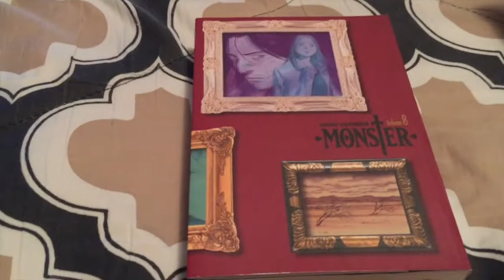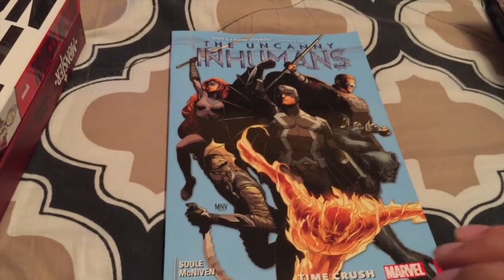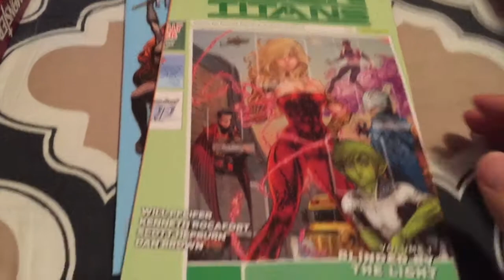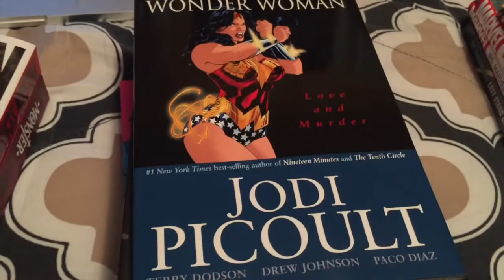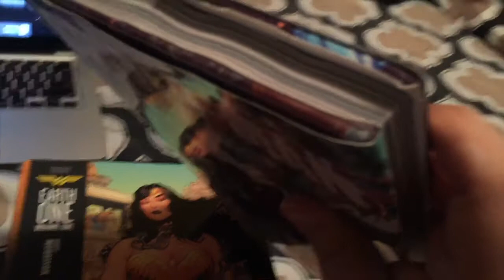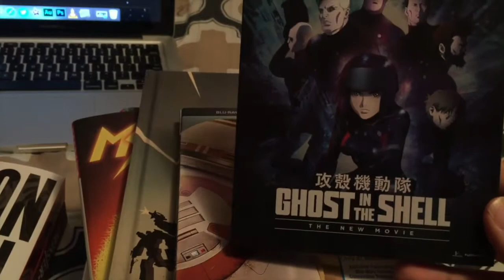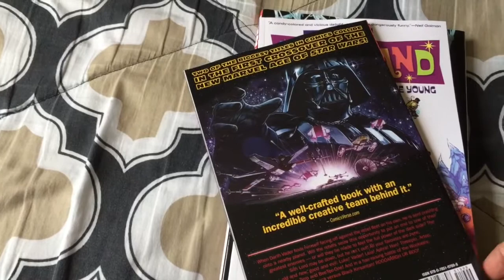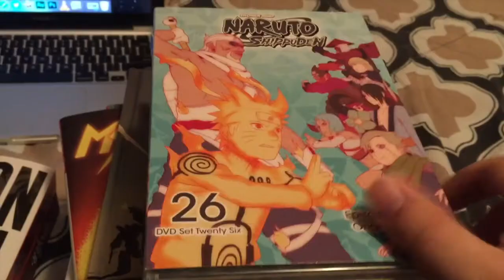Comic Book Haul April 2016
We're back with another Haul video! Here's all the nerdy stuff I picked up last month.